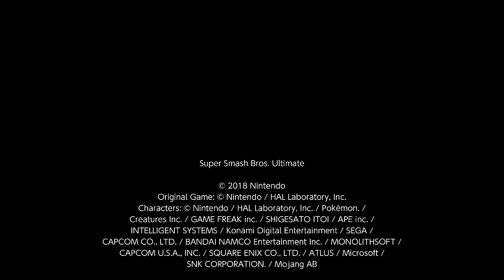Super Smash Bros. Ultimate For Fun Battle Arenas #3668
Morriah 1 WinterRose

Nilla changed his Discord name to Mirr#6969 and he is in Morriah's arena, I had to unblock him to join the arena and to kill him for all the serious trouble he caused in the past, unfortunately he killed me, the Ganondorf and his friend WinterRose with his troll custom stage and left the arena, he was Richter and I was Bowser, but I still need to kill his friend, I will get my revenge on this son of a later.

This match was in Morriah's Arena, WinterRose is Hero, I am R.O.B, Eric is Snake and L.J is Ganondorf.